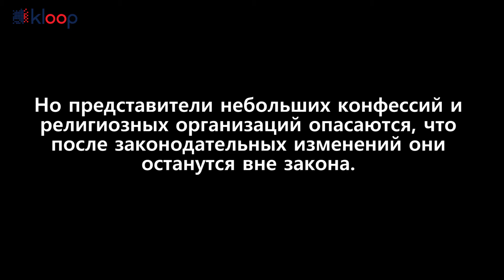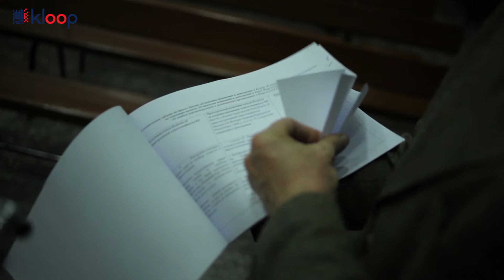Кыргызстан ужесточает контроль над религией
Принятая концепция государственной религиозной политики направлена на ужесточение свободы вероисповедания, говорят религиоведы. Сами власти считают, что новые шаги помогут бороться с экстремизмом и проповедовать умеренные конфессии